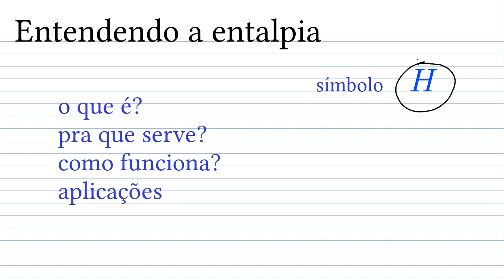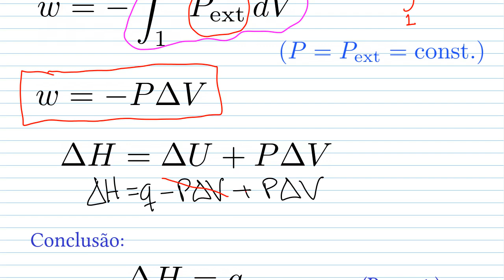Entendendo a entalpia